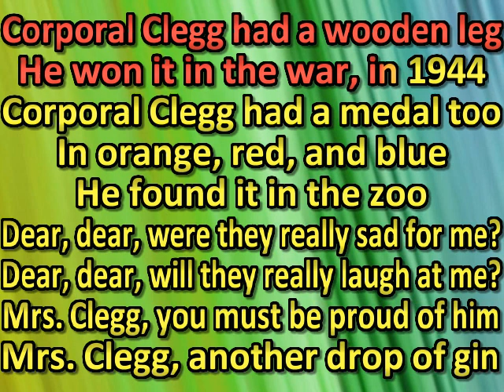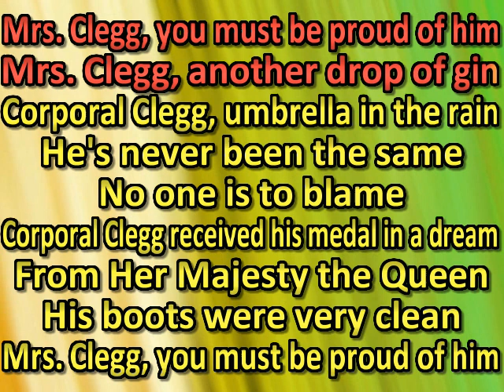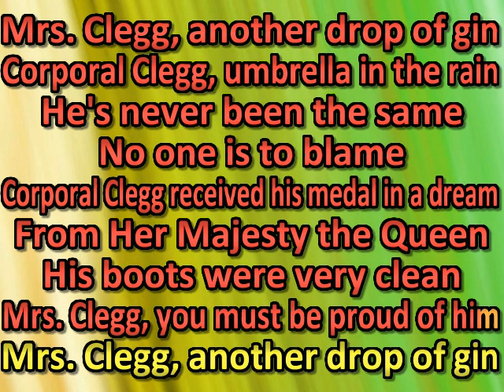Pink Floyd - Corporal Clegg (karaoke) (by request)